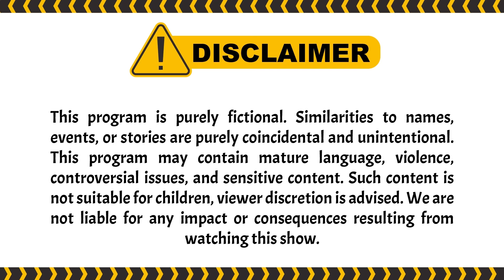Ayu Ting Ting Terkesima Liat Aziz Gagap | Pesbuker TV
004077
000008